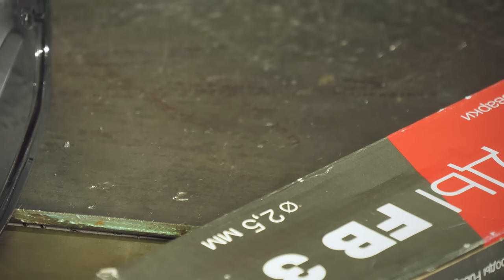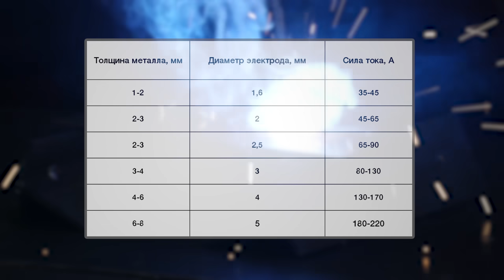Как правильно вести электрод? (Уроки сварки.)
ДРУЗЬЯ!! после полного замедления Ютуба нас можно продолжать смотреть в VK Видео
В этом ролике для начинающих сварщиков мы расскажем как правильно вести электрод. Под каким углом, с какой скоростью и по какой траектории вести электрод, чтобы получить красивый и надежный шов.

Хотите сэкономить? Участвуйте в акциях фирменного Интернет-магазина